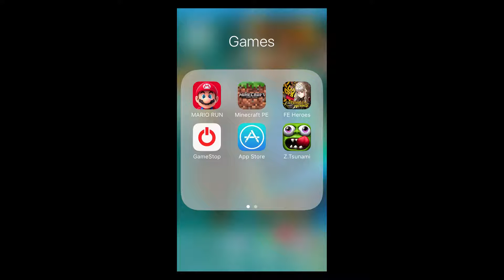Elgato HD60 Test Iphone 5c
Crappy quality since its connected to my phone but quality will be better when I connect it to a console and getting my switch soon so look forwards to gameplays